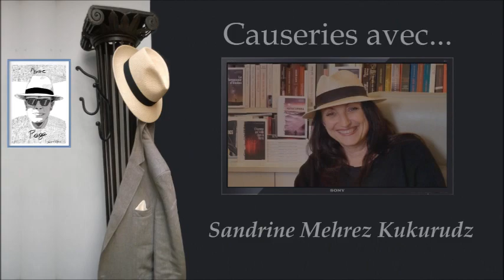Causeries avec Sandrine Mehrez Kukurudz Créatrice et animatrice RENCONTRE DES AUTEURS FRANCOPHONES